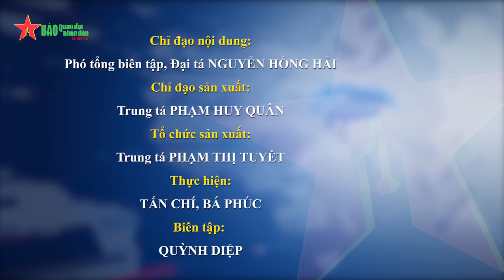“Ngày kỹ thuật” ở đơn vị pháo phòng không Quân khu 7 - Báo QĐND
Báo QĐND - Triển khai hiệu quả “Ngày kỹ thuật” hằng tuần và “Giờ kỹ thuật” hằng ngày góp phần quan trọng để Lữ đoàn 77 luôn bảo đảm công tác kỹ thuật của đơn vị, sẵn sàng cho các nhiệm vụ được giao.